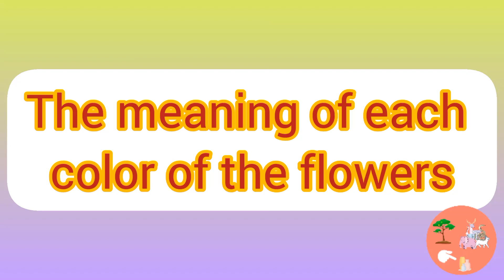Before you put the flower mix, watch this video about the colors of flowers and what they mean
What is the true meaning of each flower color? Flowers and what each color of the flowers means